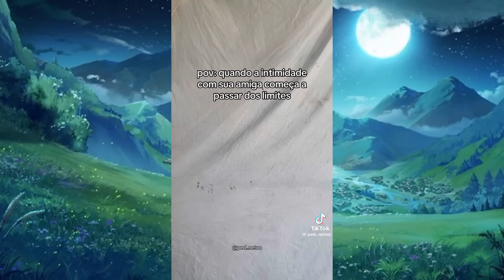MEGA COMPILADO do Pedro neto|+30 min